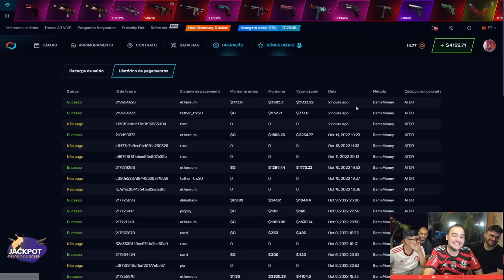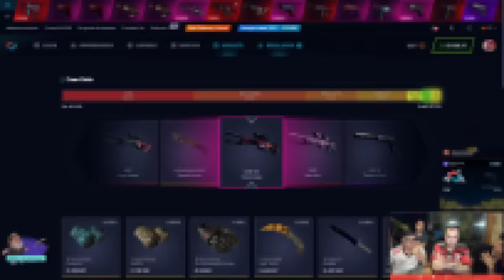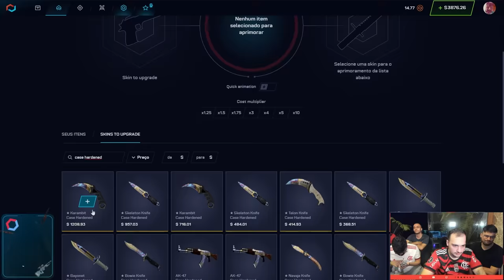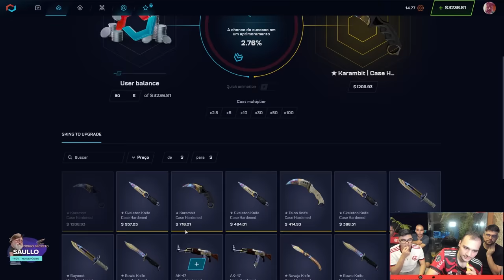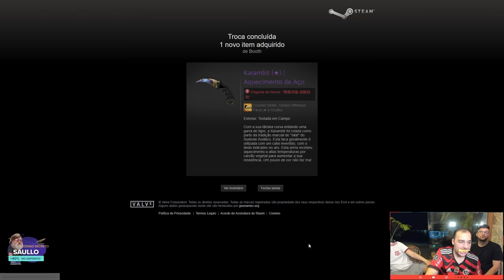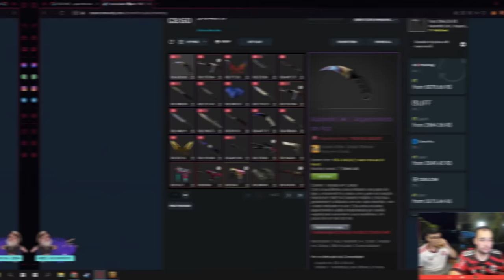ganhei uma KARAMBIT BLUE GEM 💎😱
Ganhamos uma karambit e quando vimos era um BLUE GEM!